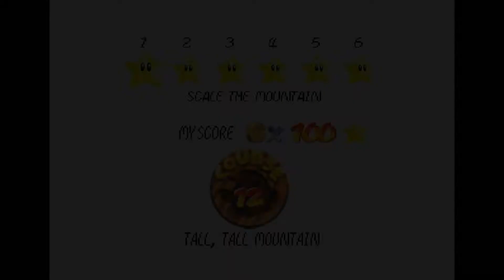SM64 ~ SilentSlayers' Non-TAS Competition Task 7 ~ 27"30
Task 7:
Enter Tall Tall Mountain choosing Star 1 (Scale the Mountain). Get 2 1-ups and 3 red coins before getting the star Scale the Mountain.
Due Date: Wednesday, 20th of April.

I cannot do Nekuran's finishing strategy consistently, so this is all I could come up with. Come on Dopeboy, step it up! =D